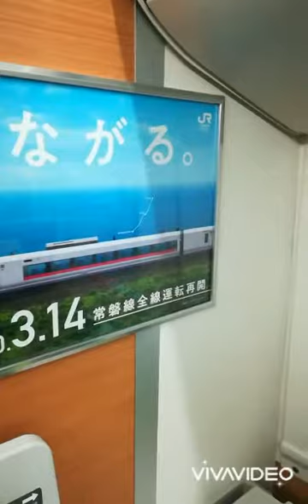東京-出雲旅行 まとめ ⑩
1年前に行った鉄道旅です
熱海→東京（新幹線撮るの忘れた💦）
（ここから非公開シーン）